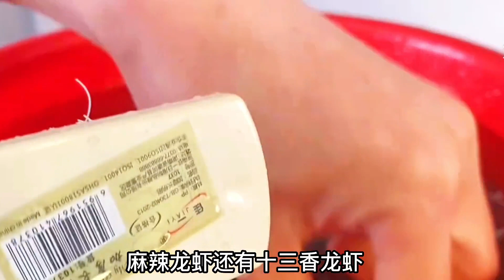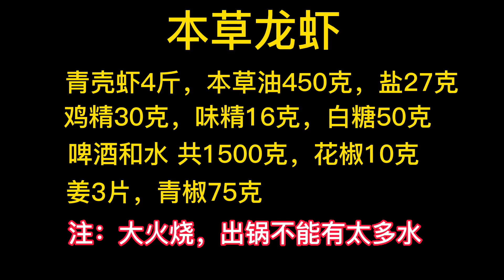龙虾界的奢饰品，本草龙虾一定是你的镇店之宝，2023大干一场！【覃厨说美食】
大家好，我是覃大厨，欢迎来到我的频道，